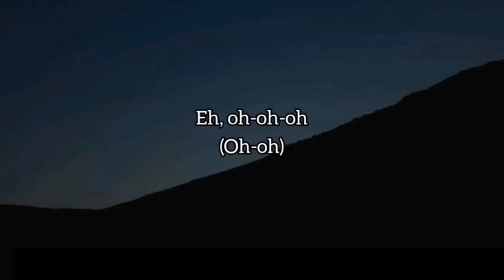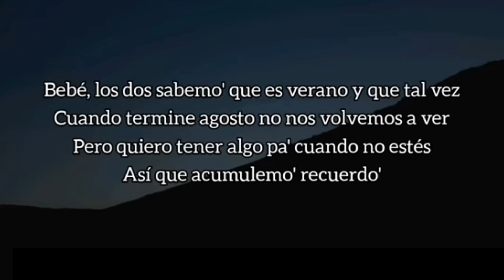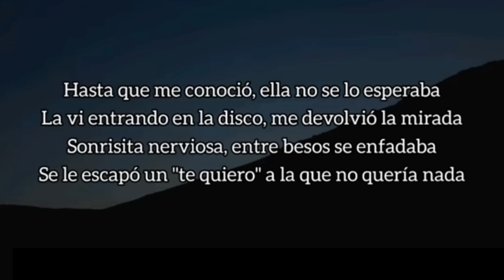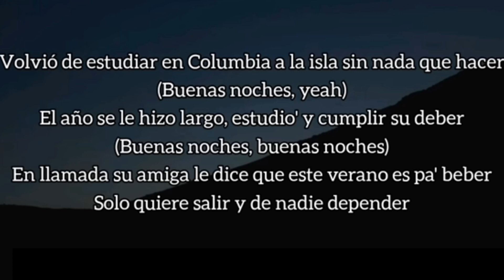Quevedo - Columbia (Letra/Lyrics)